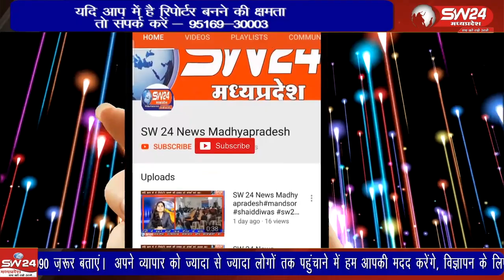केन्द सरकार द्वारा वाहन चालकों को लेकर जारी किए गए काले कानून को लेकर आज वाहन चालकों और मालिकों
केन्द सरकार द्वारा वाहन चालकों को लेकर जारी किए गए काले कानून को लेकर आज वाहन चालकों और मालिकों ने सड़क पर उतर कर एक रैली निकालकर तहसील कार्यालय में नायब तहसीलदार पुनिया परमार को प्रधानमंत्री के नाम ज्ञापन सौंपा गया।